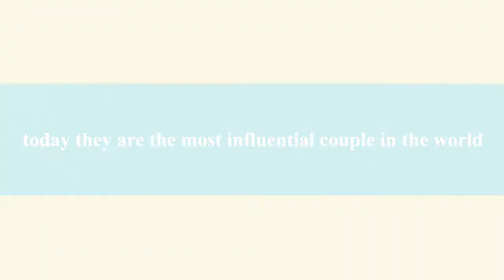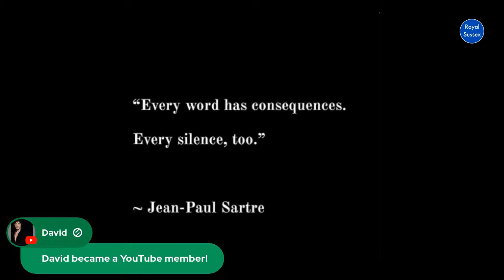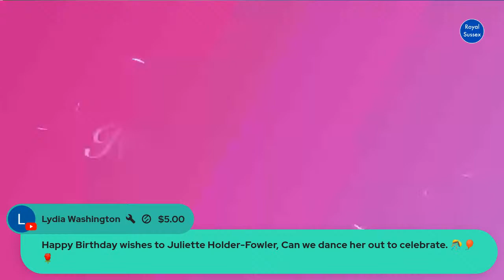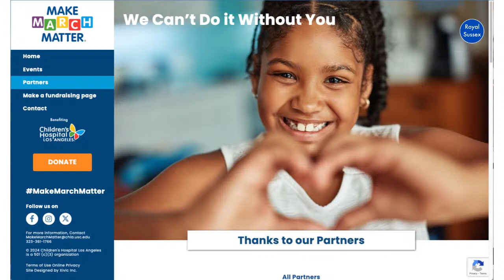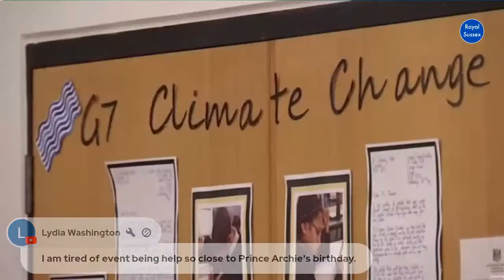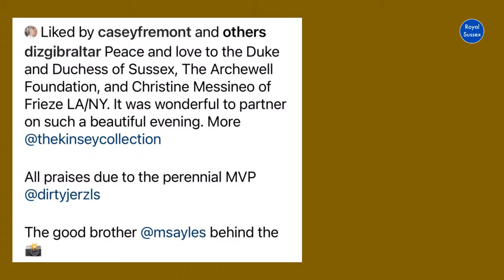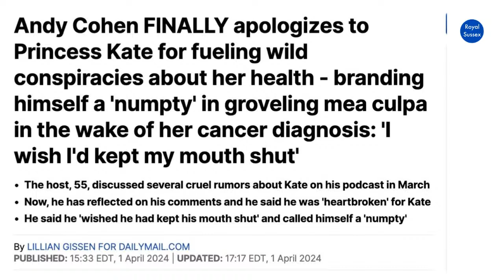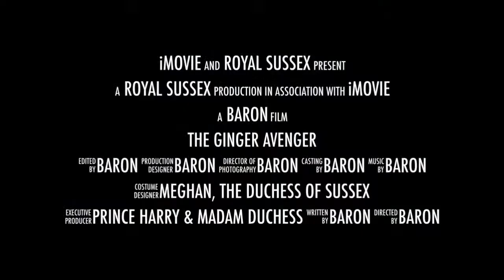Harry & Meghan: Keeping Up With The Sussexes + WCK